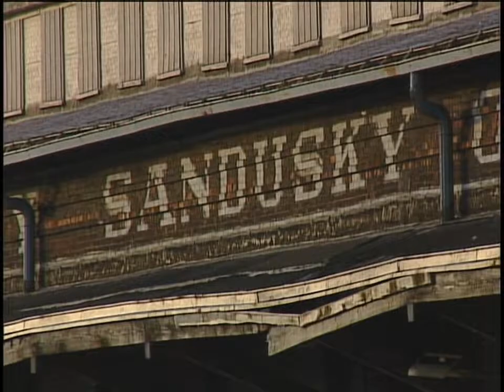Dawn Patrol at Danbury May 1999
Plus TV-207 and TV-14 at the Amtrak station in Sandusky.